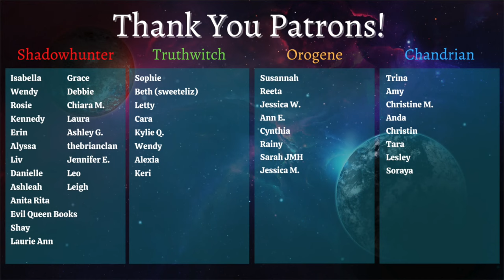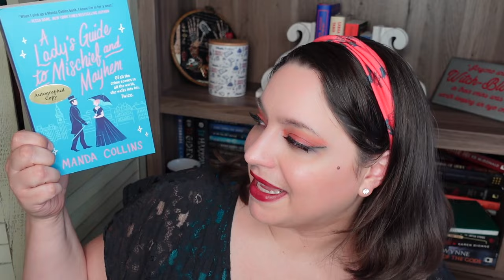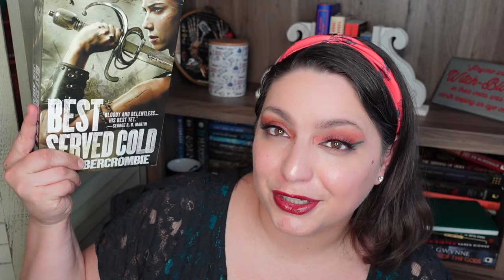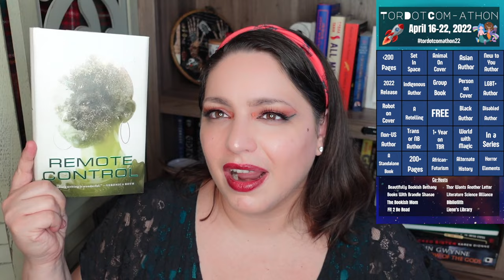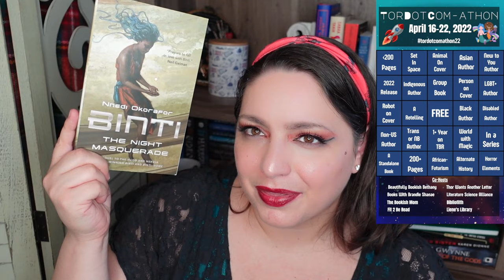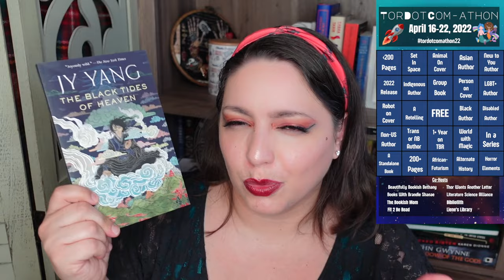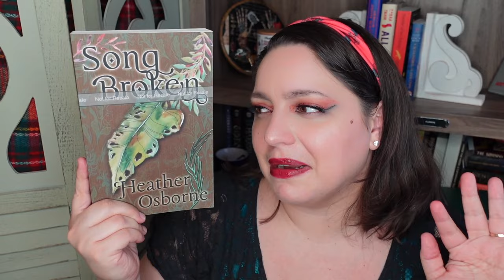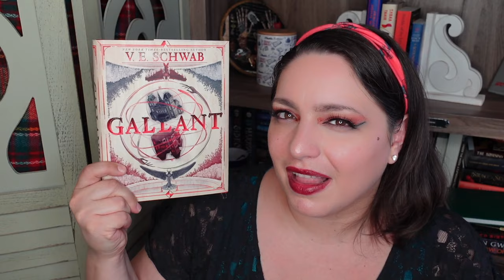April Reading Plans | TorDotComAthon & April TBR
Time to discuss my reading plans for April!! This includes my April TBR and my TorDotComAthon22 TBR. Enjoy!

BOOKS MENTIONED
Project Hail Mary by Andy Weir
Hench by Natalie Zina Walschots
A Lady’s Guide to Mischief and Mayhem by Manda Collins
The Mad Ship by Robin Hobb
Temple of the Winds by Terry Goodkind
Best Served Cold by Joe Abercrombie
Empire of Silence by Christopher Ruocchio
Remote Control by Nnedi Okorafor
Siren Queen by Nghi Vo
Binti: The Night Masquerade by Nnedi Okorafor
Mapping the Interior by Stephen Graham Jones
The Black Tides of Heaven by Neon Yang
A Mirror Mended by Alix E. Harrow
A Prayer for the Crown-Shy by Becky Chambers
What Moves the Dead by T. Kingfisher
January Fifteenth by Rachel Swirsky
Songbroken by Heather Osborne
Worlds of Exile and Illusion by Ursula K. Le Guin
The Counselors by Jessica Goodman
Very Bad People by Kit Frick
Gallant by V.E. Schwab

EQUIPMENT
Ring Light

527 Hudson St. # 20030